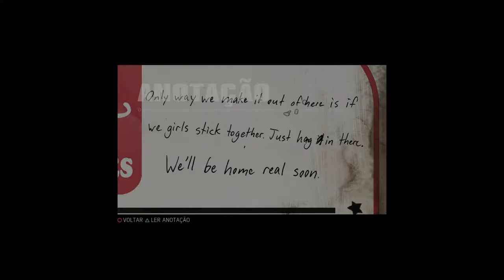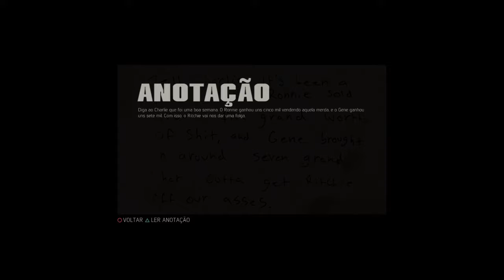Mafia III #7 A CASA DAS PRIMAS (Legendado PT-BR Áudio Original)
Você é Lincoln Clay, um jovem negro que acaba de voltar para casa após lutar na Guerra do Vietnã. Ele é órfão e, antes de ser convocado, era o protegido do líder da mafia negra da cidade de New Bordeaux (uma versão fictícia de Nova Orleans). Ele quer dar um jeito na vida e arrumar um emprego honesto, mas antes, precisa ajudar seu protetor a pagar uma dívida com a máfia italiana da cidade.